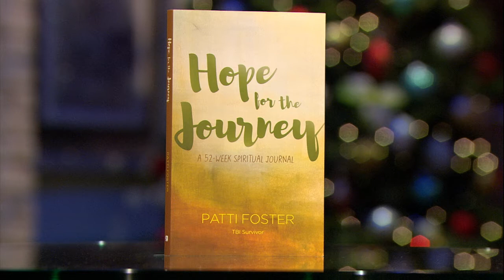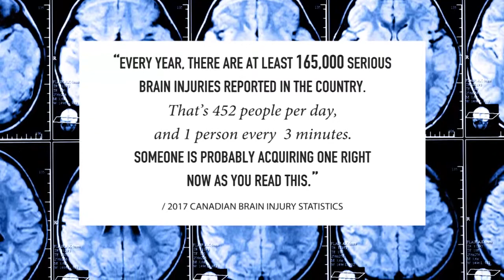Patti Foster and Dr. Deana Adams / HOPE AFTER BRAIN INJURY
In 2002 Patti Foster's world changed forever after a horrific highway accident. She was left with a traumatic brain injury after six weeks in a coma. Patti and friend Dr. Deana Adams are part of the organization HOPE AFTER BRAIN INJURY.